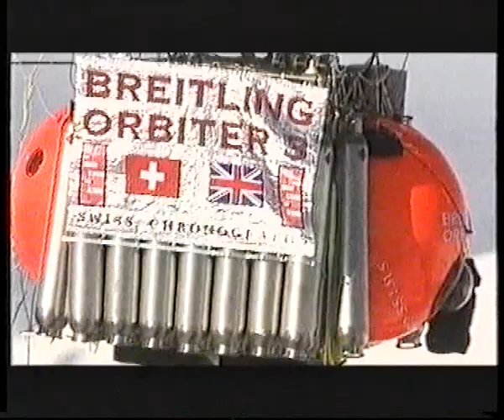Jules Verne Aventure - Esprit d'Aventure Documentary Excerpt EN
Bertrand Piccard tackles challenges that others consider impossible. He completed the first ever non-stop round-the-world flight in a balloon, and is the initiator, chairman and Pilot of the “Solar Impulse” project:  a solar airplane which is going to travel around the world in 2015 without a single drop of fuel.  Psychiatrist, he draws from his hypnosis training and his interest in Eastern philosophies a different look that puts the human being and their quality of life in the foreground.

More videos about Bertrand Piccard:
Helveticus: Bertrand Piccard and his round the world ballon flight